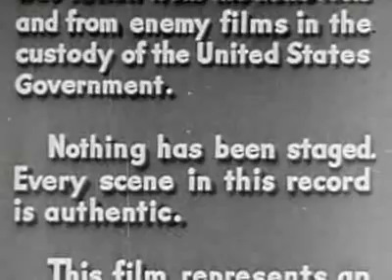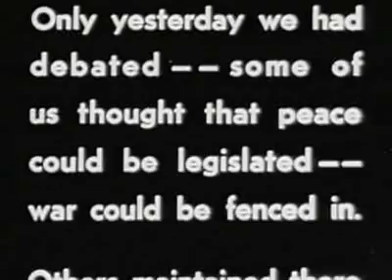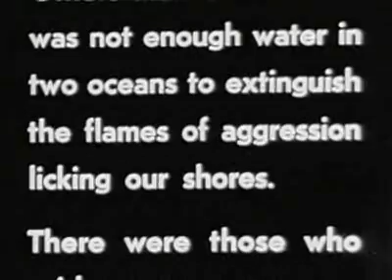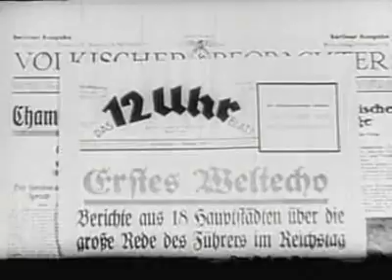World at War Part 1 1942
Publication date
1942
Usage
CC0 1.0 UniversalCreative Commons Licensezero
World at War (Part 1)

U.S. Office of War Information. Public Domain Footage Events leading up to Pearl Harbor. Hitler races through Western Europe until only England stands, while the Japanese enter China. Italy joins the Axis and Hitler turns eastward and opens the 2nd front with the USSR. America prepares for war. Some of the footage is German.